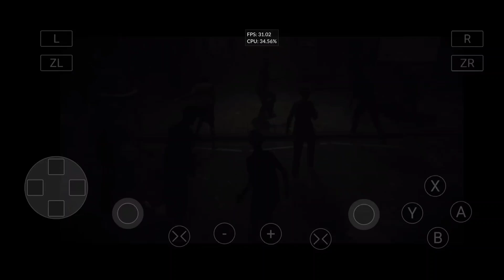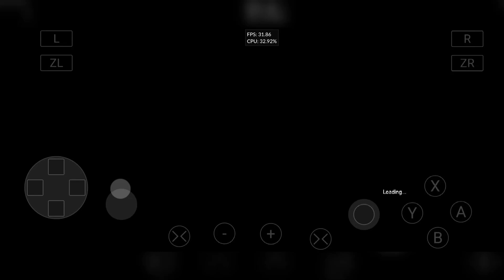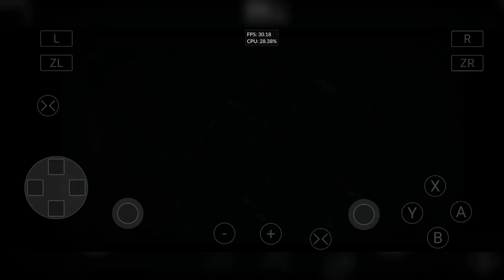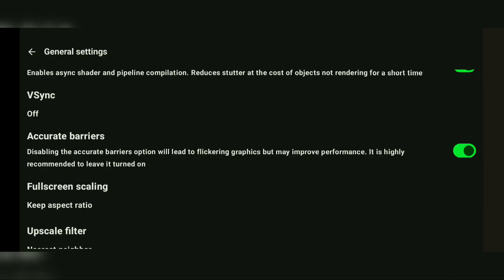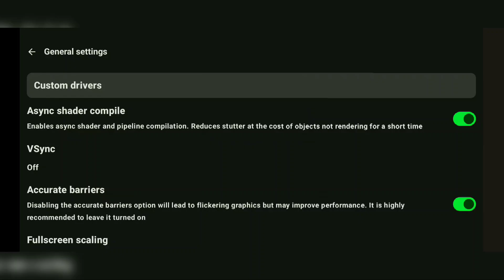Wii U emulator CEMU v0.2 Zombiu Settings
Kenji-NX: ( official )
Link is Pinned in the comment

🔸 MY DEVICE :

•  Android 14
•  8GB RAM